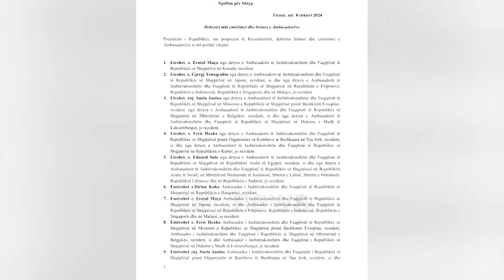Dekretohen ambasadorët e rinj,Begaj thërret në zyrë Hasanin:Diskutuam dhe marrëveshjen për pensionet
Presidenti Bajram Begaj ka zhvilluar një takim me ministrin e Jashtëm Igli Hasani.

Në një postim në rrjetet sociale, presidenti ka zbuluar se me kryediplomatin ka diskutuar në lidhje me situatën në rajon, për përmbylljen e Marrëveshjes së Sigurimeve Shoqërore me Italinë, si dhe dekretimin e ambasadorëve të rinj.